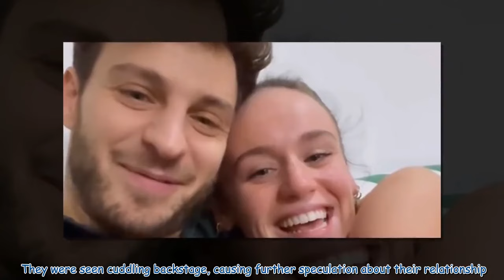Strictly's Ellie Leach and Vito Coppola cuddle up as fans say 'get married'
Ellie Leach and Vito Coppola released an adorable video ahead of their win last weekend on Strictly Come Dancing.   They were seen cuddling backstage, causing further speculation about their relationship. The video captures ex-Coronation Street actress Ellie and her professional dance partner Vito expressing affection for each other.   In the heartfelt video, a teary-eyed Ellie is seen cuddling Vito as she shares: "This is our last time in the training room on Strictly Come Dancing 2023. Ellie ...